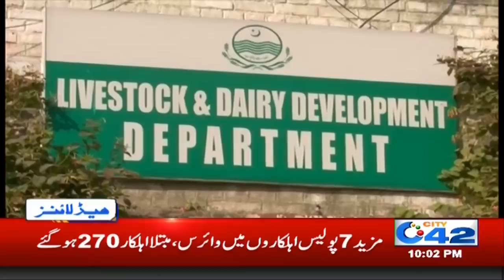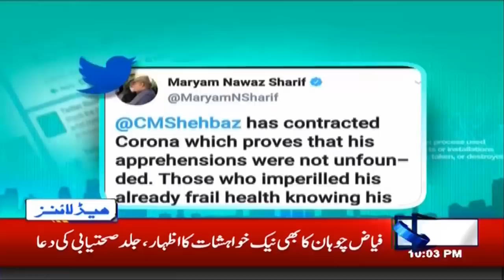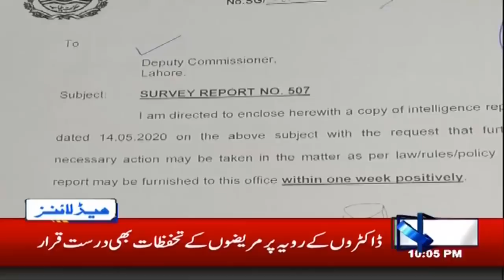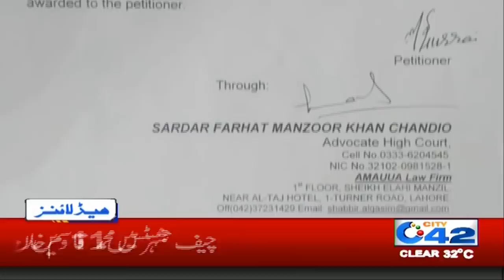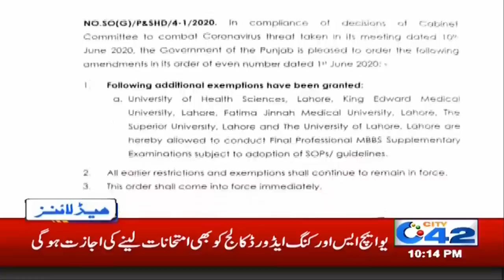Govt New Taxes On Plots Buy & Sale | 10pm News Headlines | 11 June 2020 | City 42